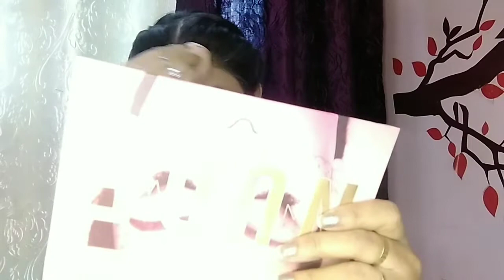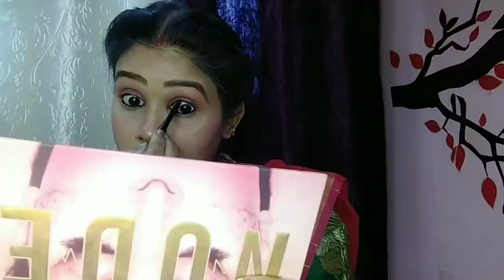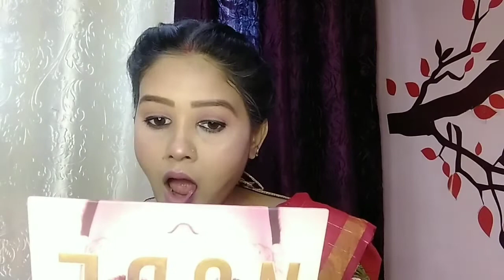Saami saami song Rashmika mandanna inspired makeup look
instagram I'd
things of beauty 04